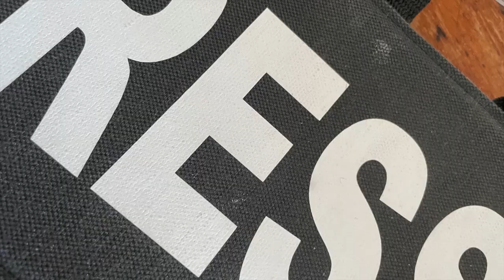Le Nerf de la Guerre Ce film a été sélectionné au festival des correspondants de guerre de Bayeux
Sélection au grand prix des correspondants de guerre de Bayeux
Philippe Buffon a représenté la chaine de Télévision France3 au Festival Internationnal des Correspondants de Guerre de Bayeux